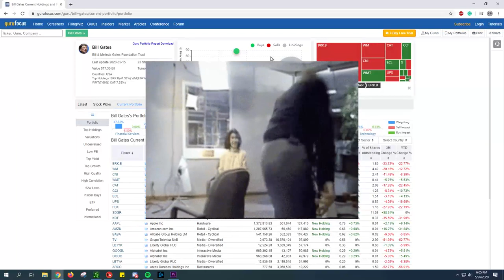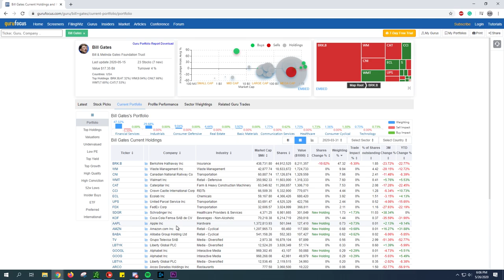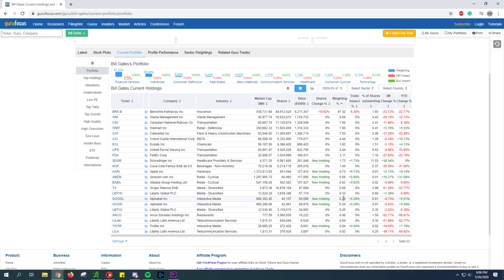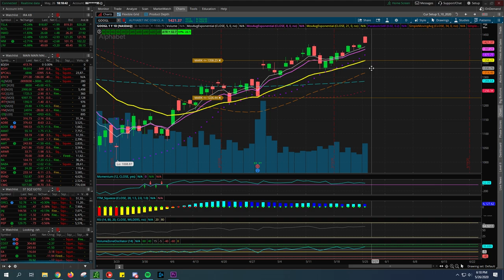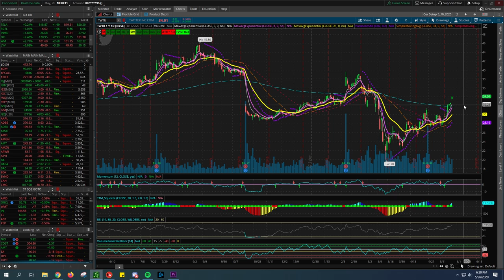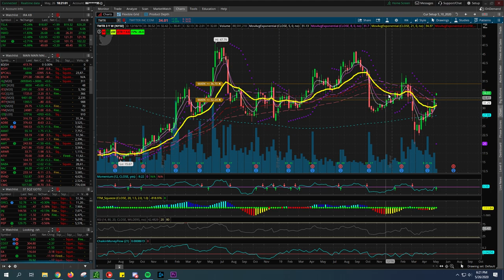Bill Gates's Portfolio Deep Look Into All His and Melinda Stocks They Own In 2020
Taking a deep dive and looking at Bill and Melinda Gates has stock market portfolio breaking it down to some of the higher weight stocks and then breaking it into some of the new additions that he added just this year in 2020.   Some of the new positions might kind of make your head scratch but we're talking about Bill and Melinda Gates hear their portfolio is around the range of $18 to 19 billion dollars.